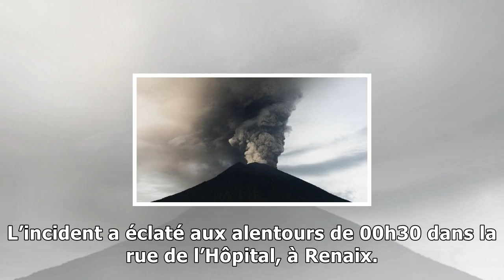Deux policiers blessés à renaix après leur intervention... contre un «urineur sauvage»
Publié le Lundi 27 Novembre 2017 à 14h06 Actualité Belgique Belga Deux policiers ont été blessés dans la nuit de samedi à dimanche après avoir interpellé une personne qui urinait en public à Renaix. U...